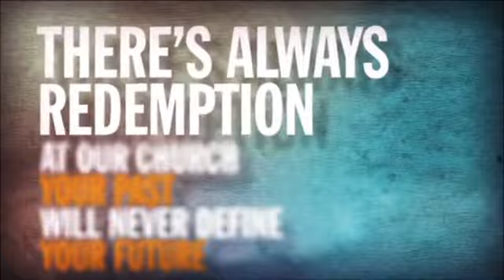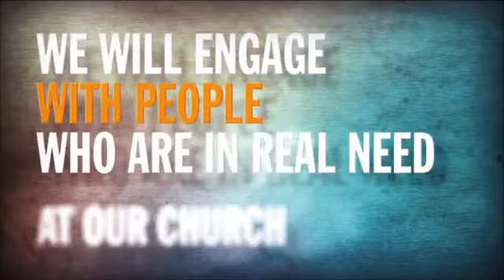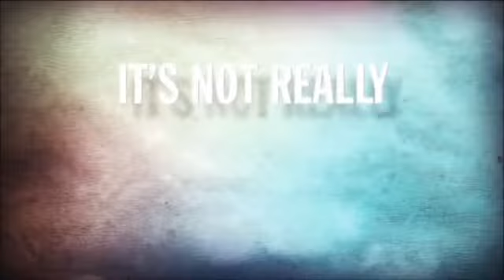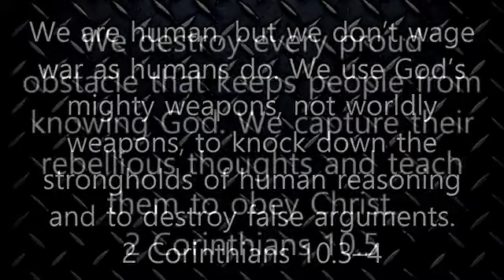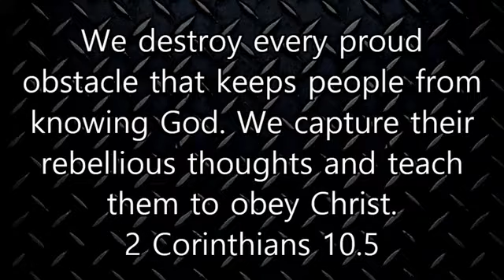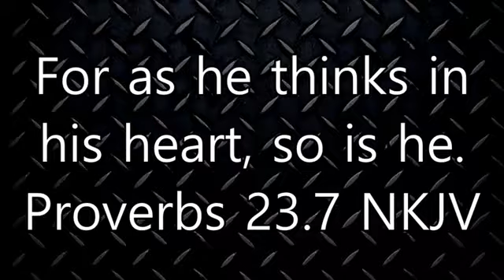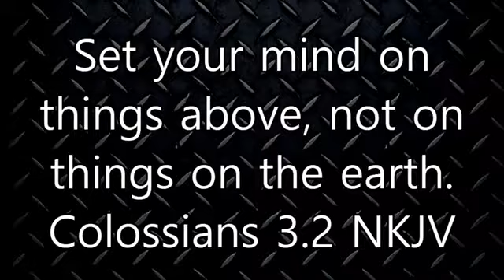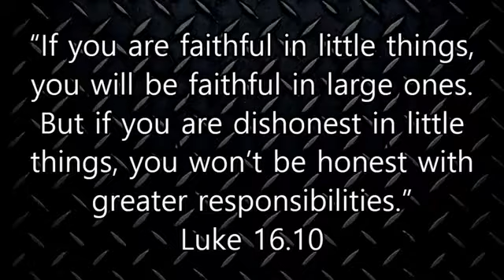Winning The War Within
I don’t really understand myself, for I want to do what is right, but I don’t do it. Instead, I do what I hate. Romans 7.15

We are human, but we don’t wage war as humans do. We use God’s mighty weapons, not worldly weapons, to knock down the strongholds of human reasoning and to destroy false arguments. We destroy every proud obstacle that keeps people from knowing God. We capture their rebellious thoughts and teach them to obey Christ. 2 Corinthians 10.3–5

1. MIND YOUR HEAD

For as he thinks in his heart, so is he. … Proverbs 23.7 NKJV

Set your mind on things above, not on things on the earth. Colossians 3.2 NKJV

Don’t copy the behavior and customs of this world, but let God transform you into a new person by changing the way you think. Then you will learn to know God’s will for you, which is good and pleasing and perfect. Romans 12.2

Jesus replied, “‘You must love the LORD your God with all your heart, all your soul, and all your mind.’ Matthew 22.37

2. USE YOUR WORDS

Words kill, words give life; they’re either poison or fruit—you choose. Proverbs 18:21 MSG

3. KEEP SHOWING UP

“If you are faithful in little things, you will be faithful in large ones. But if you are dishonest in little things, you won’t be honest with greater responsibilities.” Luke 16.10